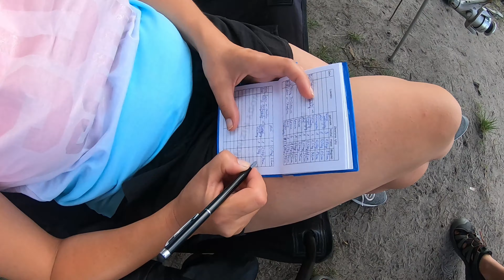Ryby nad Zalewem Zemborzyckim